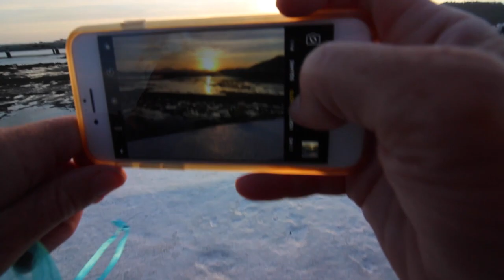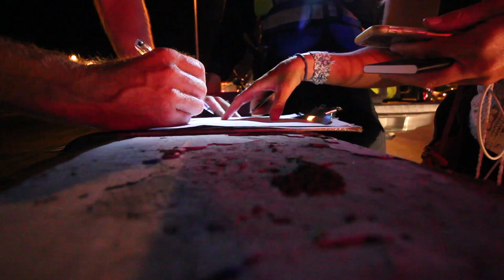An ANTEATER Climbed aboard our BOAT! - Adventure 15 (Sailing Around the World)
Correction: That is an Anteater that managed to climb aboard at the end of the video.

Rental cars are really cheap in Panama city. Something like $10 per day. But then they tack on $50 worth of car insurance. To add to the confusion there are various insurance tiers. We ended up declining all of them except one which they said was mandatory.

The roads are quite hazardous with massive lane dividers. Random missing manhole covers. Crazy taxi drivers. Likely normal stuff for any local but not something we were not used to.

In less than 24 hours we crashed into the railing of an overpass and did many thousands worth of damage. Two broken rims. A bumper torn off and the front quarter panel completely torn back. (We were OK). Turns out that mandatory rental car insurance in Panama City is worth it.

Thank You to Thrifty Car rental. Thank You to the Police who took care of us. And thank you to the kind Panamanian passerby who help translate our broken Spanish. What could have been a horrible situation turned ended in as pleasant of an experience as possible.